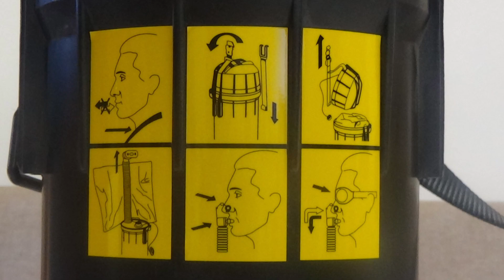Bohuslav Ille: Videoreportáž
V rámci projektu Příběhy našich sousedů vytvořili žáci ze ZŠ Velké Opatovice